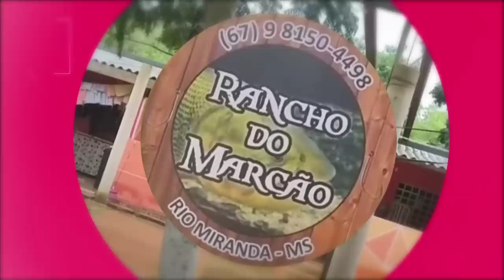quem tem Deus e amigos tudo da certo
Editado por YouCut em primeiro lugar